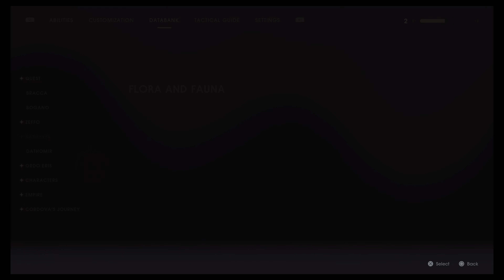STAR WARS Jedi: Fallen Order - PS5 - kashyyyk getting the Jedi flip and meeting a giant bird